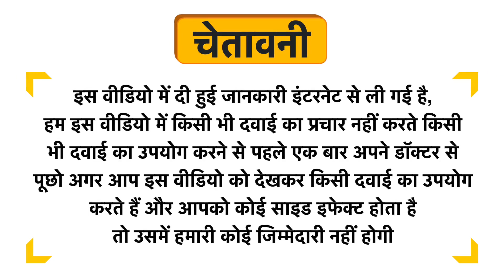Bakson's Desmodium Ganeticum Dilution 3X Uses in Hindi | Side Effects | Dose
Bakson's Desmodium Ganeticum Dilution 3X Uses in Hindi | Benefits | Side Effects | Dose